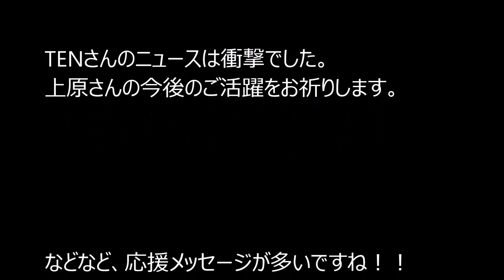上原多香子の現在【2015】 夫の衝撃事実から芸能活動復帰へ！！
Youtubeで顔出し、声出し、撮影不要の新しい稼ぎ方を無料公開中
詳しくは説明文の中のアドレスをクリック↓↓↓

「ＳＰＥＥＤ」の上原多香子（３２）が２９日、９カ月ぶりに自身のブログを更新。
芸能活動を再開することを明らかにした。
２０１４年９月、夫でヒップホップグループ「ＥＴ―ＫＩＮＧ」のＴＥＮＮさん（享年３５）を亡くし、静養。復帰は未定としていた。

【上原多香子】旦那のTENNがケチすぎて大喧嘩＆大号泣「足が水飴みたいにズルむけ」
【関東連合】上原多香子の夫か?自殺に見せかけて殺される！？ET-KINGのTENN・本名は森脇隆宏・車て?首吊り（エクストリーム自殺）【なるほと?ニュース】
【なくそう！肝炎】上原多香子・w-inds.・岩本輝雄・島谷ひとみ・コロッケ「必ず検査を受けてください」【知って、肝炎プロジェクト】
上原多香子旦那の遺書内容を公開！夫はET KINGのTENN（テン）本名は森脇隆宏